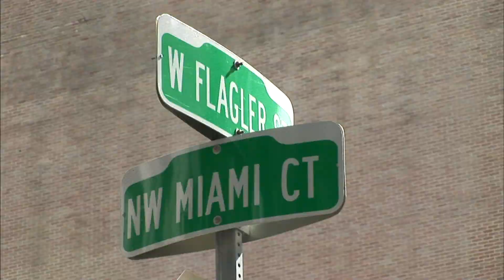【K】USA Travel-Miami[미국 여행-마이애미]다운타운 중심거리, 플래글러/Flagler Street/Metrorail/Metromover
[한국어 정보]
다운타운의 중심 거리 이름이 된 ‘플래글러’. 이 거리엔 철도를 놓아 도시를 개발한 마이애미의 아버지, 헨리 모리슨 프래글러의 동상이다. 늪지대에 불과했던 마이애미를 대서양 연안의 중심 도시로 만든 일등공신인 것이다. 철도의 전설 ‘플래글러’를 만나고 나자 다운타운을 순환하는 ‘메트로 레일’이 눈에 들어왔다. 바로 아래 선로로 바퀴 달린 기차, ‘메트리 무버’가 지나갔는데, 기차도 버스도 아닌 그 모습이 재미있어 한참을 쳐다봤다.

Downtown is the center of the street name 'Flagler. The streets of Miami a yen developing the city by placing the railroad father, a bronze statue of Henry Morrison Framingham Spengler. Miami is that only the reigning gongsin swamp created by the central city of the Atlantic coast. The 'Metro Rail' to cycle through the downtown to meet a legend myself 'Flagler's railroad caught my eye. Wheeled directly below the train tracks, went through the 'Menu Tree Mover', it also trains its appearance rather than the bus looked fun for a while.

[Information]
■클립명 : 아메리카017-미국05-02 다운타운 중심거리, 플래글러/Flagler Street/Metrorail/Metromover
■여행, 촬영, 편집, 원고 : 노홍석 PD (travel, filming, editing, writing : KBS Hongseok Noh TV Producer)

[Keywords]
아메리카,America,아메리카,미국,USA,United States of America,US,노홍석,2007,3월 March,플로리다,Florida,Florida